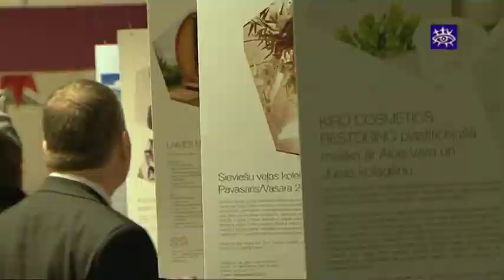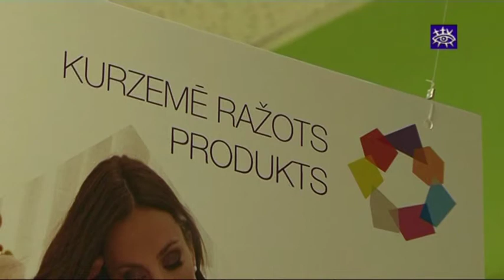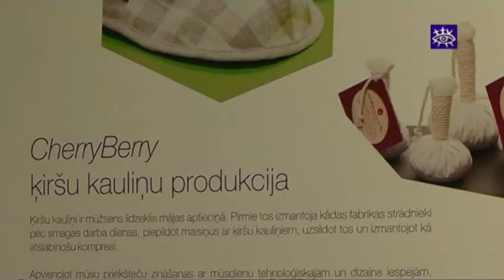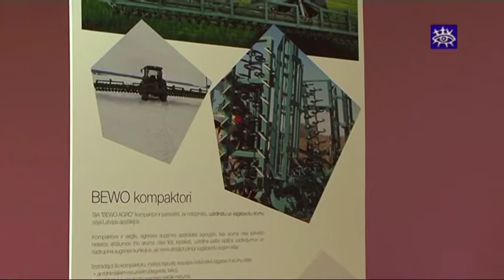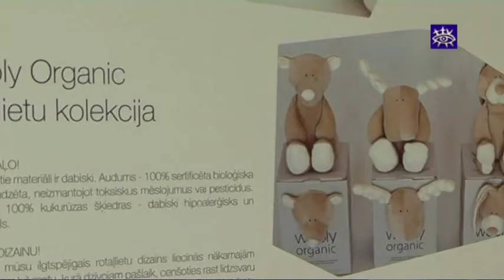Kurzemes uzņēmēji atrāda savus jaunos produktus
Kurzemnieki ir apveltīti ar uzņēmību, radošu domāšanu un spēju radīt ko jaunu vai nebijušu. Par to šobrīd var pārliecināties izstādē "Elementi 2013", kas šobrīd apskatāma Talsu centrā.